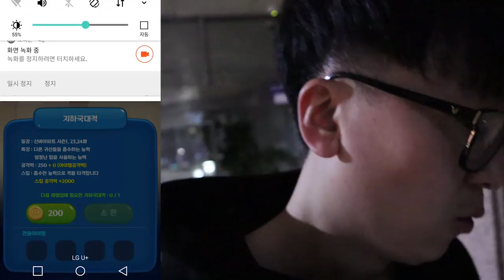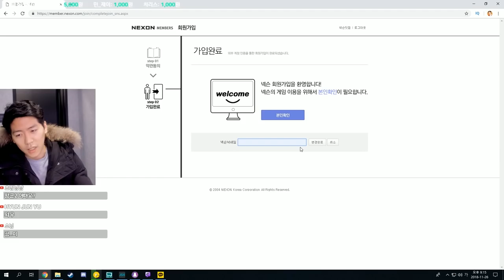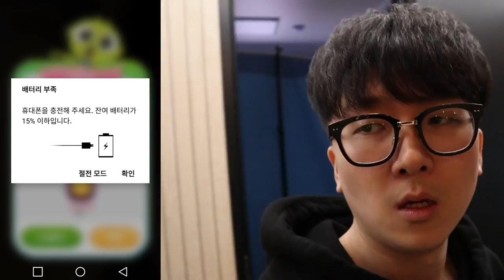각귀를 잡았다! 이거 초레어 귀신 맞죠?! [ 신비아파트 고스트헌터 #2 ] l 휴지(HueZ)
지하국대적, 도한.

1. 빠놀이(등수놀이) X
2. 욕설 X
3. 상대방 까내리기. 기분 상하게 하는 말들 X
4. 친목질 X - ex) 댓글로 서로 대화, 개인정보 및 신상 물어보기 등등